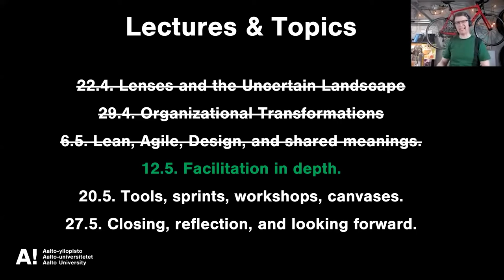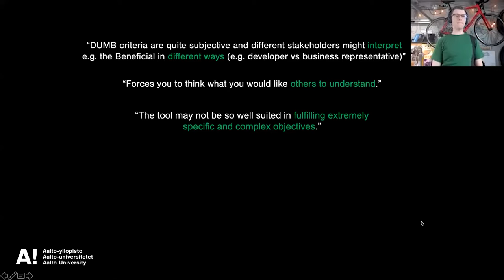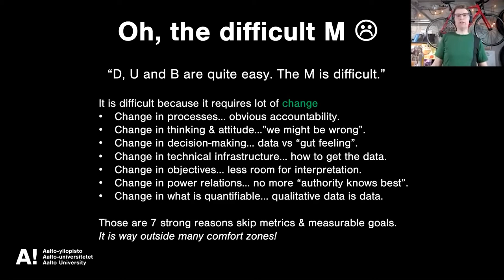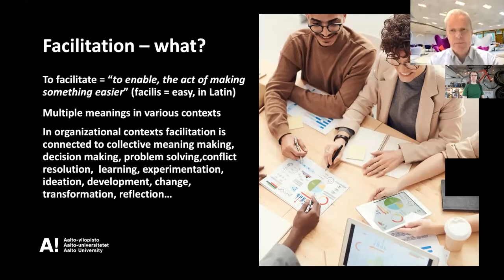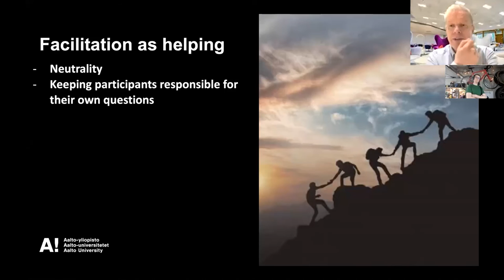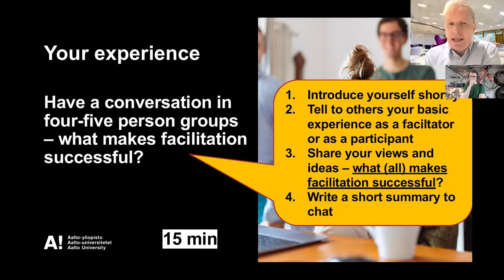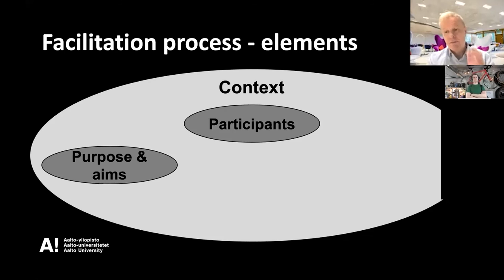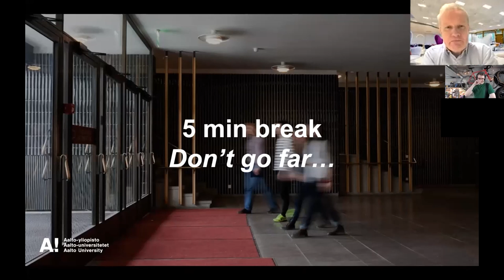Facilitating Change 2021 - Lecture 4, Part 1: Facilitation in depth.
Facilitating Change - 2021 is a course lectured by Risto Sarvas and Jari Ylitalo from Aalto University.

Lecture 4, 12.05.21: Facilitation in depth. The reasons why leadership is more about the experiences created than structures and commands.

Illustration by Murat Kalkavan from Ouch! - Icons by Icons8